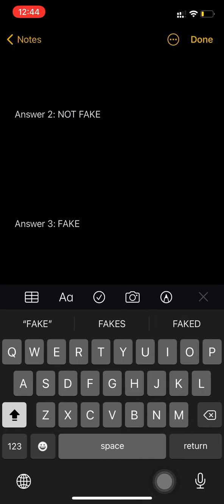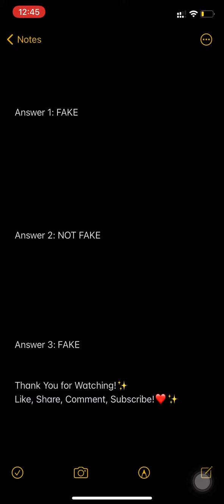Flipkart Fake or Not Quiz Answers Today | Episode 150 | Win Mivi Bluetooth Headset, GV | 11 May 2021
Queries Solved :-
○Flipkart Live
○Flipkart
○Flipkart Quiz Answers today
○Flipkart Quiz
○Quiz
○flipkart answers
daam sahi hai 11 May
price wali paathshala 11 May
fake or not fake 11 May
flipkart quiz
flipkart
quiz
fake or not fake flipkart answers 11 May 2021
flipkart daily quiz answers 11 May 2021
flipkart Kya bolti public answers today on 11 May 2021
flipkart prize wali paathshala quiz answers on 11 May 2021